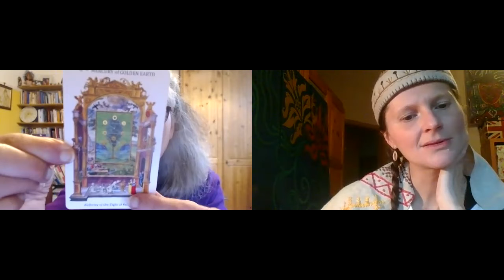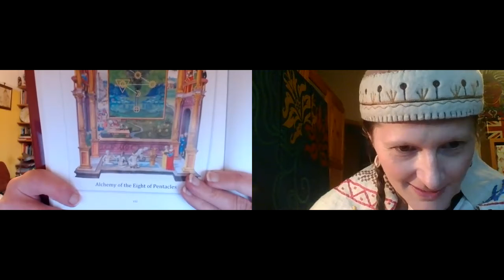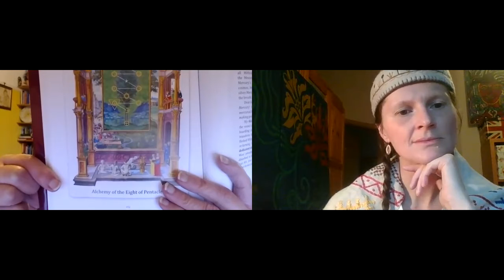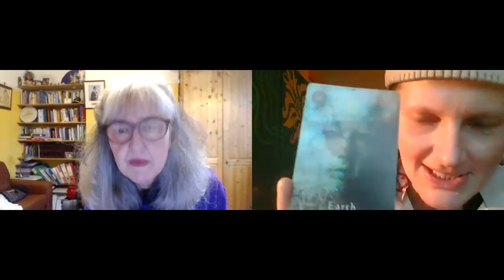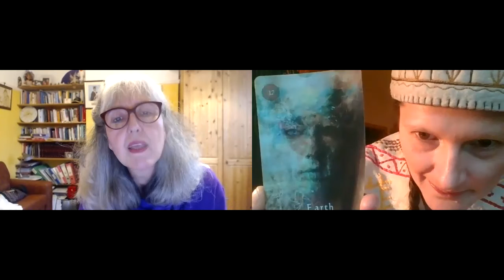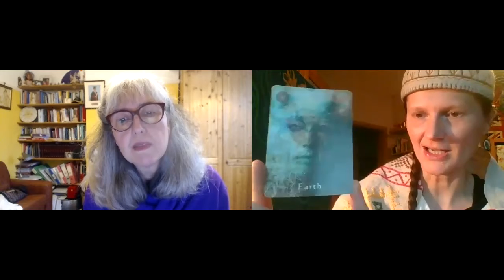Day 16: Meeting the Beregini Symbol of the Protectress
DAY 16: 6 Circle Prav: Sixth Dimension of the Upper World
Colour: Red
Theme: Justice
Affirmation: I feel supported on all different levels
Application:
-when you need support in a challenging situation
- to bring justice